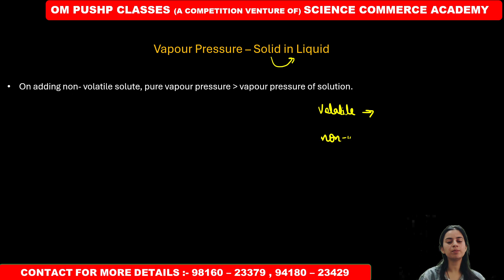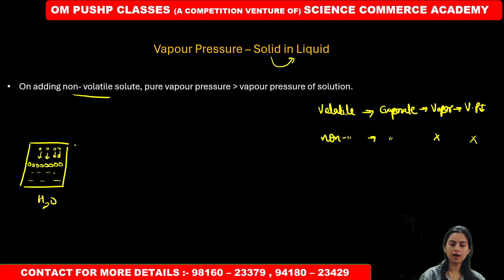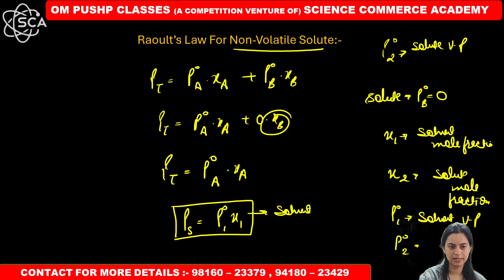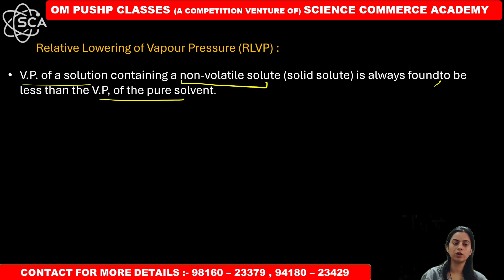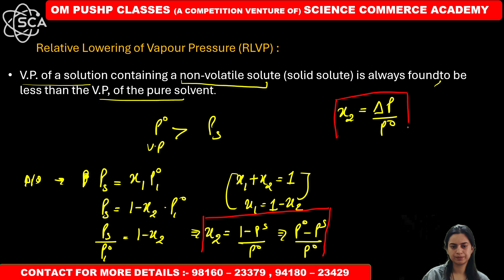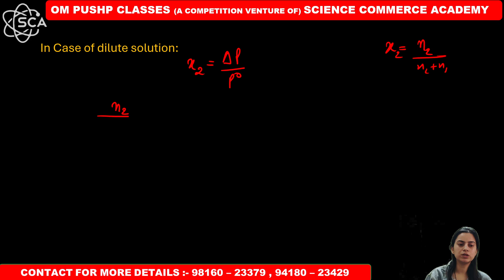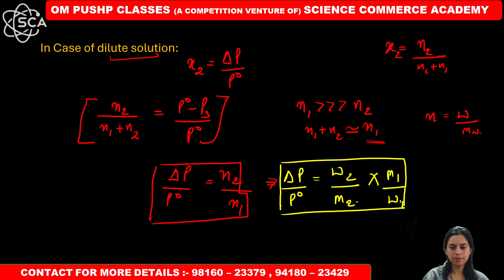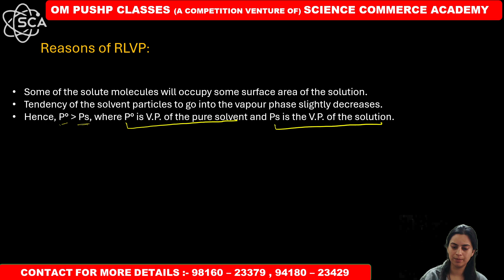SOLUTIONS (COLLIGATIVE PROPERTIES :- RELATIVE LOWERING OF VAPOUR PRESSURE) LECTURE@6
SOLUTIONS
(COLLIGATIVE PROPERTIES :- RELATIVE LOWERING OF VAPOUR PRESSURE)

EDUCATOR   -  PAYAL GOSWAMI